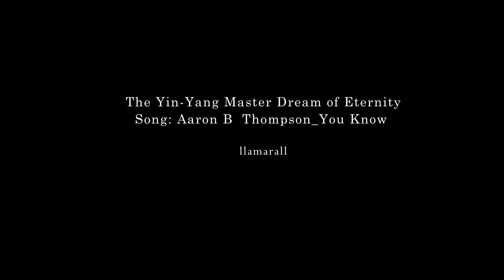Boya & Qingming | You Know | Soulmates (V)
🎬Movie :The Yin-Yang Master Dream of Eternity
🎼 Song: Aaron B  Thompson_You Know
Coloring : Jula Misiak

“My bow and arrow were originally meant to kill enemies. But right now, I hope the arrow flies above the vast sea to guide you home.”

@Zara Soulmate Happy Birthday My beautiful Soulmate 💖💖